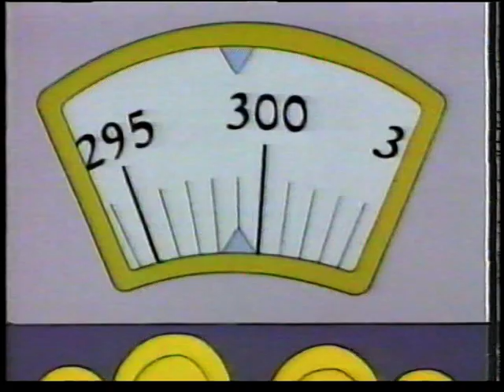sky one simpsons trailer 1995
trailer on sky sports for the simpsons new episode on sky one. 1995